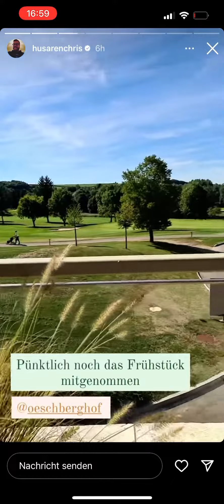Daily PietSmiet Story’s Charity-Golfen mit Chris! (Christian, 24.08.2022)